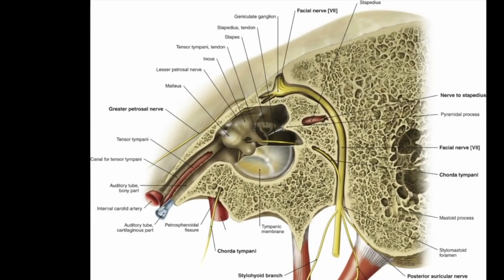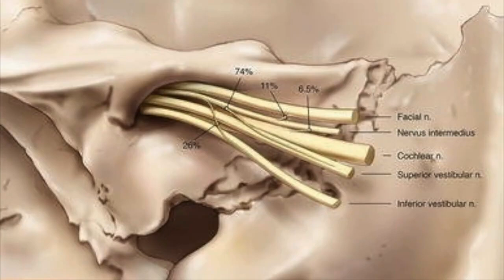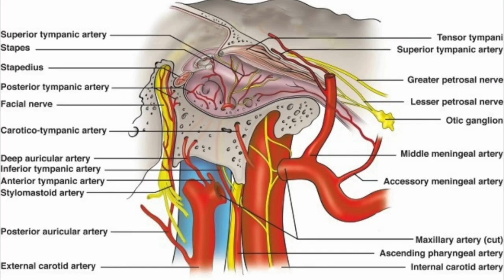Blood supply of facial nerve in the facial canal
0:00 Location of stylomastoid foramen
0:20 Facial canal
0:33 Which artery passes through the stylomastoid foramen?
0:52 Which artery passes through the internal auditory canal?
1:11 Labyrinthine artery is a branch of?
1:24 Which artery runs within the petrous portion of facial canal?
1:45 Summary of blood supply of facial nerve within the facial canal
1:54 Blood supply of facial nerve within the internal acoustic meatus
2:22 Blood supply of facial nerve within the petrous part of temporal bone
2:30 Blood supply of geniculate ganglion
2:52 Blood supply of facial nerve within the mastoid part of temporal bone
3:17 Maximum chances of ischemic injury to facial nerve is at which portion of its intraosseous course?